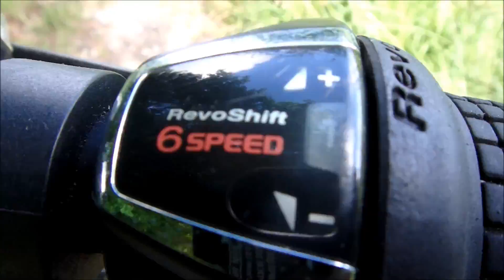Bike Riding Vlog! - W/ Pat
In this video, I show my bike to everyone and we have a talk with my dad.